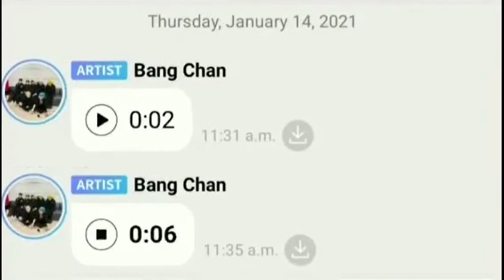Aussie FELIX stole Aussie CHANNIE's phone 7MIN LOOP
Felix: iCe CrEaM-
Felix: eH gAjYeO gAsSeO
Felix: i sToLe HiS pHonE
*opens door*
Bang Chan: hEH feLiX-
Felix: uH oH uHhOH-